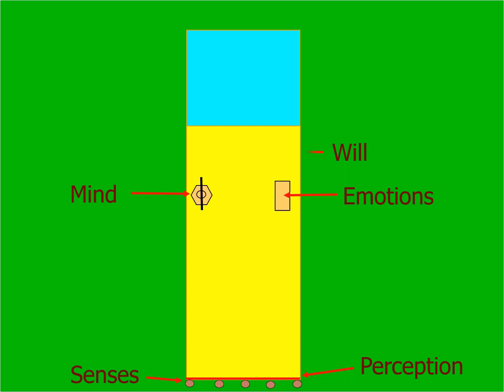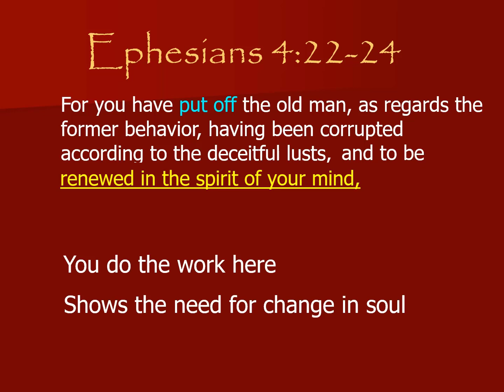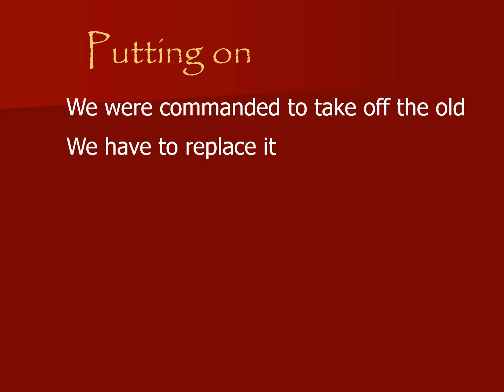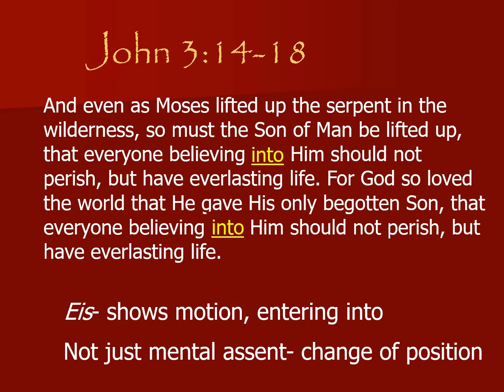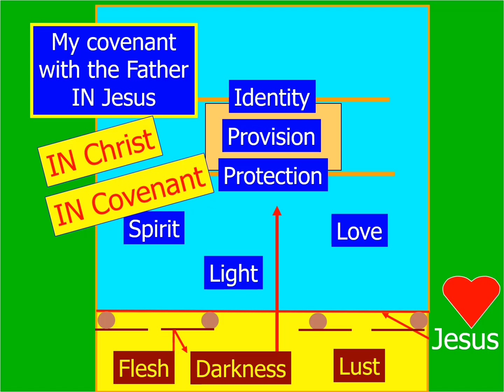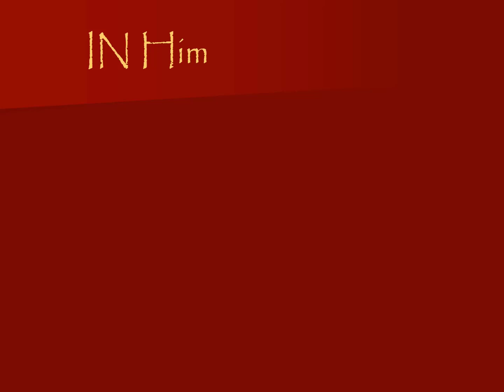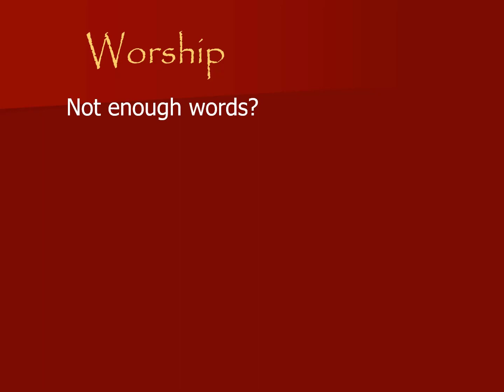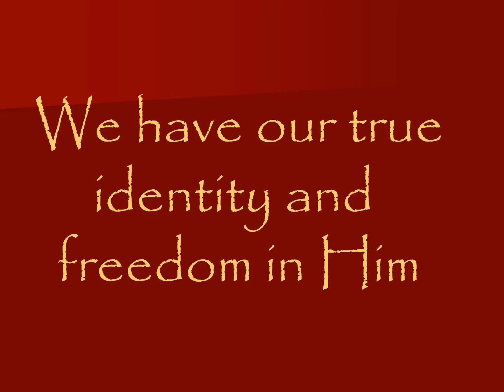23 Put on Jesus Tabernacle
Looking at the Tabernacle of Moses gives us incredible insight into how we are to live. The plan, materials, and use show us how we are put together and how to function as believers in Jesus Christ.